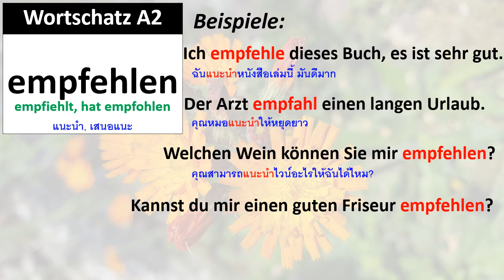Wortschatz A2: empfehlen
คำศัพท์ A2: empfehlen, empfiehlt, hat empfohlen
Ich empfehle dieses Buch, es ist sehr gut.
Der Arzt empfahl einen langen Urlaub.
Welchen Wein können Sie mir empfehlen?
Kannst du mir einen guten Friseur empfehlen?